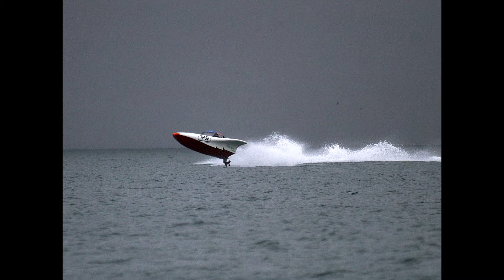MEMORY FROM TORQUAY